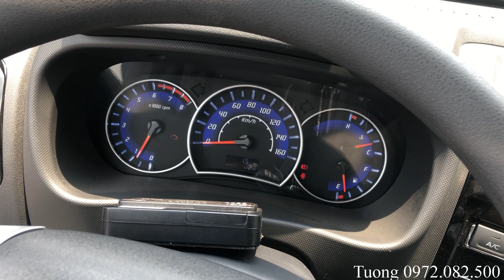ĐÁNH GIÁ CHI TIẾT XE TẢI JAC 990KG NĂM 2020 ✅ MÁY XĂNG - X99 ✅ ĐT.0917.476.817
Các bạn vui lòng bấm vào nút ĐĂNG KÝ để xem được nhiều VIDEO mới nha
Xe jac 990KG được xem là vua trong phân khúc dòng xe tải trọng nhỏ do Nhà máy ô tô JAC sản xuất  tại Việt Nam năm 2020,
Số loại:  1020/X99TB1
-Công suất lớn nhất: 64Kw
-Tốc độ vòng quay: 6.000 vòng/phút
Bánh sau sử dụng bánh đôi nên rất an toàn và êm ái,
Xe tải JAC X5 2020  tải trọng là 990KG, được sản xuất và hoàn thành tại Nhà máy ô tô JAC Việt Nam hoàn toàn theo dây chuyền Nhật Bản hiện đại.
Xe tải JAC X5 Sở hữu động cơ XĂNG 1.25 lít mạnh mẽ,hệ thống  phun nhiên liệu điện tử, theo tiêu chuẩn EURO IV,
Mức tiêu hao nhiên liệu của xe tải JAC X5 là: 3.8 -4.5 lít/100Km
Kích thước lọt lòng thùng: 3.2m x 1.61m x 1.55m
Lốp sau là lốp đôi, kích thước lốp đồng nhất: 6.00 -13
Tải trọng: 990 Kg
Khối lượng bản thân xe tải JAC X5 này là 1.680Kg
Hệ thống treo: Nhíp lá, giảm chấn thủy lực
Hộp số: 05 số tiến, 01 số lùi
Dung tích bình nhiên liệu: 45 lít
Xe tải JAC X5 này trang bị hệ thống Chassis thẳng nên rất cứng cáp và độ bền cao
►► Tay lái trợ lực điện nên rất nhẹ
►► Hệ thống phanh cảm biến an toàn và hiện đại
►► Lòng kính chiếu hậu chỉnh điện nên rất thuận tiện cho lái xe
►►  Hệ thống số theo thiết kế xe hơi nên rất nhẹ nhàng và êm ái
►► Hệ thống âm thanh của Đức, giải trí tuyệt đỉnh, tích hợp USB
Hỗ trợ trả góp: 70 -80% giá trị xe
Điện thoại: 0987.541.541 Hoặc 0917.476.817  (ĐT, Zalo, Facebook)